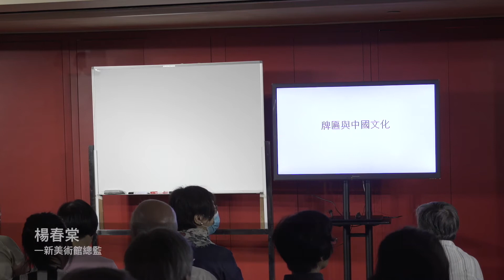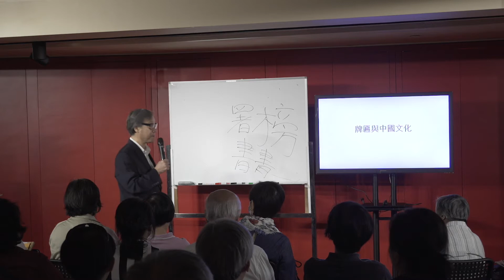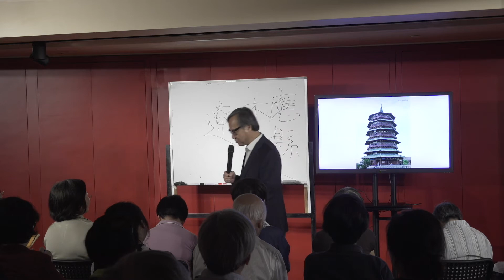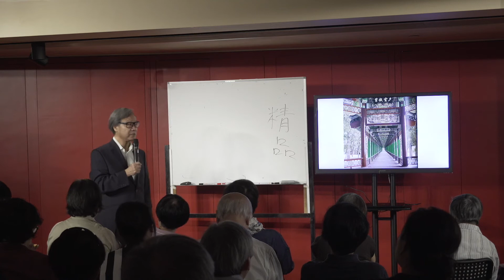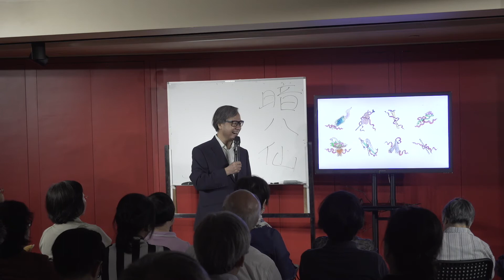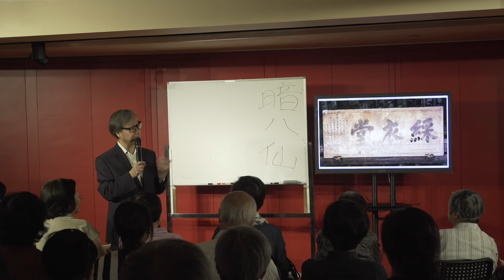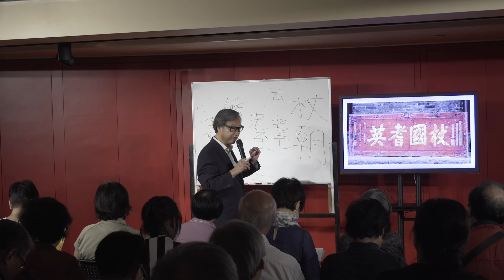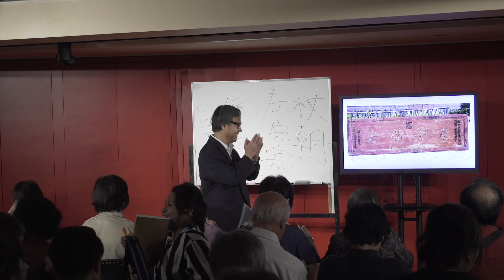牌匾與中國文化 Tablet in Chinese art (25-8-2018)